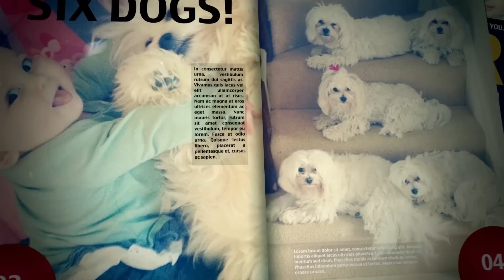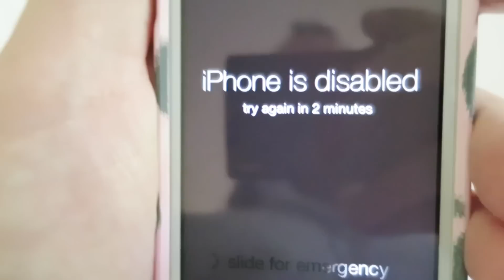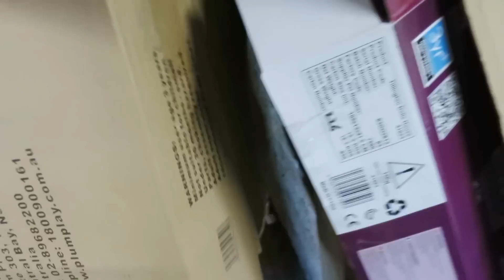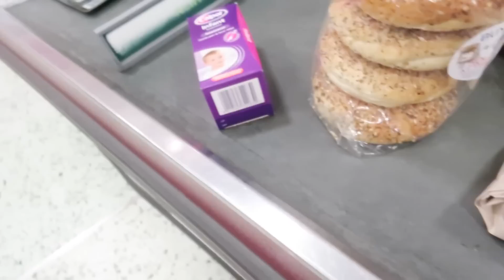WHAT SHOULD WE DO?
Year 05 Episode 98 - 19/09/2014